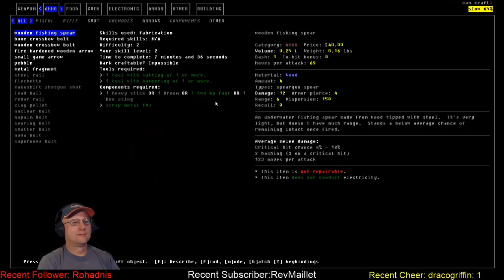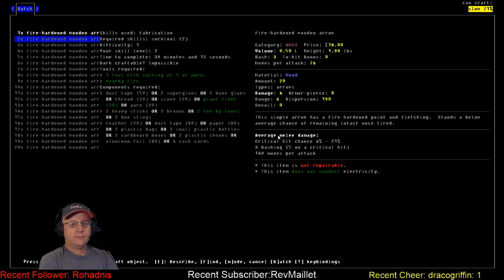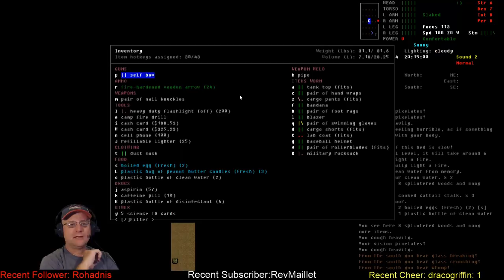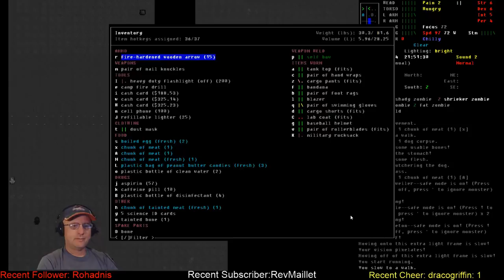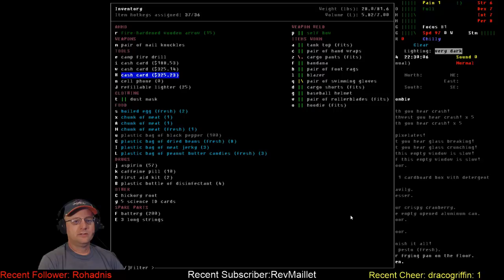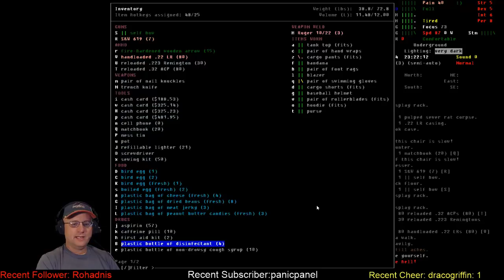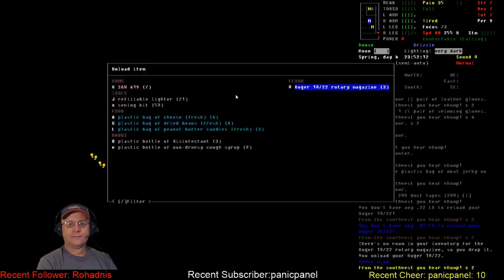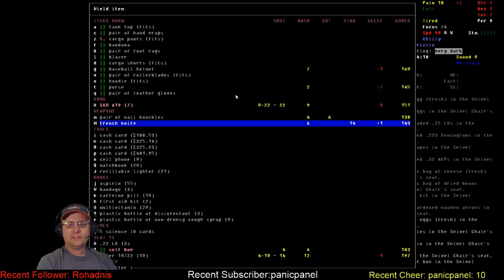Cataclysm DDA / Rollergirl / S01-E04